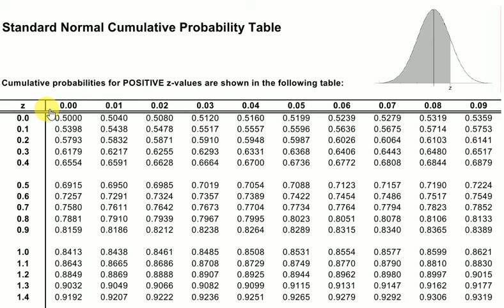İstatistik : Ortalama İçin Güven Aralığı Bulmada Temel Bilgiler (Confidence Interval for Mean)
BUders üniversite matematiği derslerinden olasılık ve istatistik dersine ait "Ortalama İçin Güven Aralığı Bulmada Temel Bilgiler (Confidence Interval for Mean)" videosudur. Hazırlayan: Kemal Duran (Matematik Öğretmeni) adresinden özgeçmişe ulaşabilirsiniz.